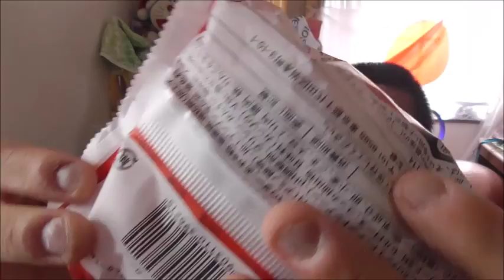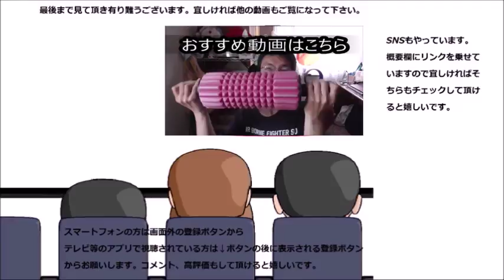ヤマザキ お好み焼きバーガーを食べてみましたが、全部同じ過ぎます……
ヤマザキ　お好み焼きバーガーを食べてみました……がこれでは全部一緒では……